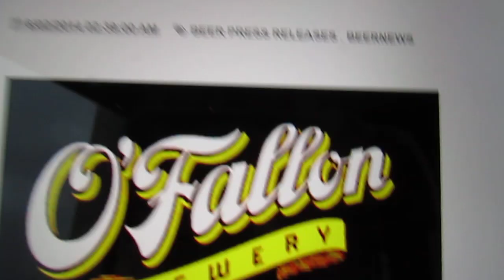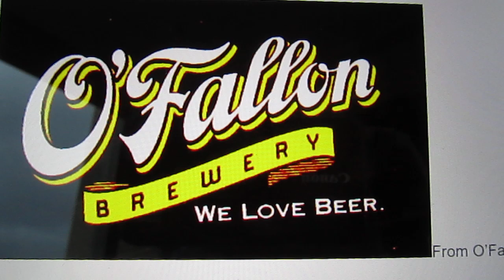WILK Friday BeerBuzz - 14 Jan 2022 O'Fallon Knotty Peanut Butter Pretzel (Video)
In order to try to preserve some of the shows that were recorded remotely due to Covid-19, I've started recording just the audio of these shows in video format. The video are just meant to retain and release the audio.

This is the  14 Jan 2022 O'Fallon Knotty Peanut Butter Pretzel  show.